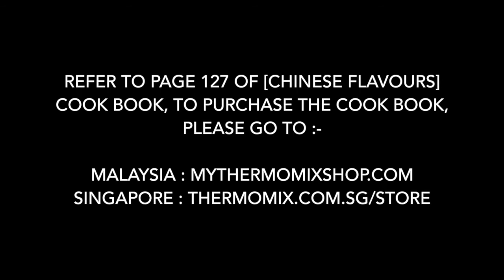Thermomix® Malaysia Soy Bean Pudding Recipe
Recipe adapted from Chinese Flavours cookbook by Olivia Tan.